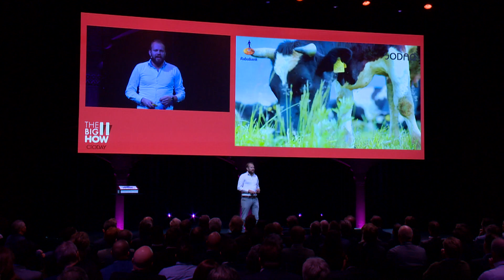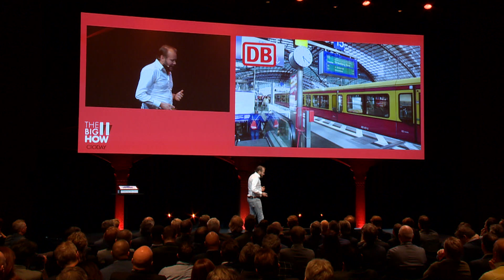CIODAY 2018 I Wienke Giezeman (CEO - The Things Network)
Nobody embodies the bravado of the young tech enterpreneur better than Wienke Giezeman, initiator of the Things Network. And he's a damn good salesman too!